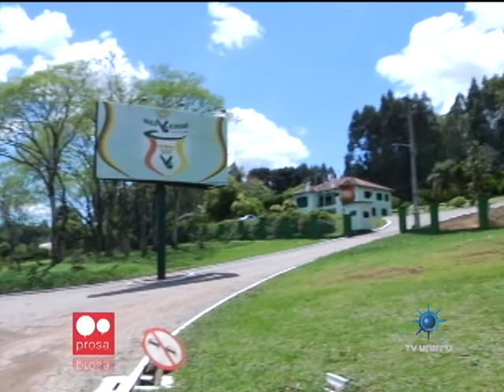Jornal da Unifra 06-01-2014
No jornal da unifra desta segunda-feira você confere:
- hora de colocar o sono em dia. Saiba quais os riscos de não manter a rotina uma boa noite de descanso.
- você sabe como é produzida a erva mate? Veja como é feito todo o processo de elaboração do principal ingrediente da bebida típica dos gaúchos.
- e ainda, santa-marienses nos dão exemplo de que pequenas atitudes, podem amenizar a falta de área verde no centro da cidade.